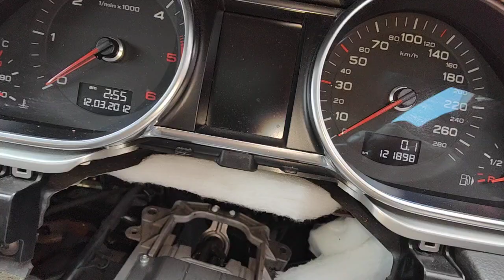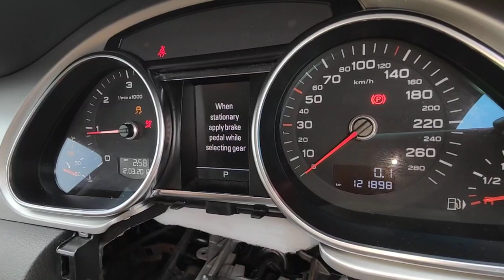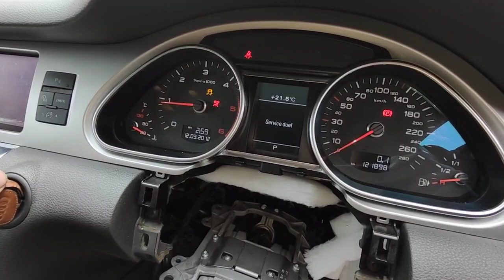Audi Q7 A.M - No Start No Ignition steering column ecu board data transfer successful